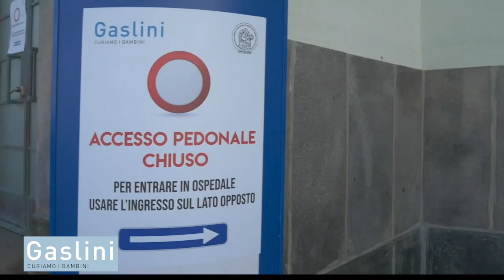Protocollo per la cura del COVID 19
Genova. “Un team multidisciplinare dell'IRCCS Istituto Giannina Gaslini di Genova ha elaborato un protocollo interno per la gestione dei pazienti pediatrici affetti da COVID-19: in età perinatale, pediatrica e negli adolescenti. Da oggi è operativo al Gaslini e disponibile per la Comunità medico scientifica. Un lavoro collettivo approfondito, messo a disposizione dai professionisti dell'ospedale pediatrico genovese per neonati, bambini e adolescenti e per coloro che se ne prendono cura” ha annunciato il direttore generale dell'Istituto Gaslini Paolo Petralia.

“Il Gaslini, il nostro Istituto di ricovero e cura a carattere scientifico in ambito pediatrico, si conferma un’eccellenza nazionale e internazionale – afferma il presidente della Regione Liguria Giovanni Toti - non solo sotto l’aspetto della diagnosi e cura ma anche nella ricerca scientifica. Il mio ringraziamento va a tutti i professionisti che hanno lavorato e collaborato per garantire le migliori cure possibili anche ai più piccoli”.

“Siamo orgogliosi della forte integrazione e della pronta e fruttuosa collaborazione clinico scientifica messa subito in atto dagli specialisti del nostro ospedale pediatrico con i colleghi nazionali e in particolare liguri, che – aggiunge la vicepresidente e assessore alla Sanità Sonia Viale - con il coordinamento di Alisa, sono tutti uniti in questo momento di grande difficoltà dovuto alla pandemia e hanno saputo fare rete mettendo a sistema dati, competenze, esperienze, per offrire a chi ne ha bisogno le cure più efficaci”.
La letteratura scientifica non fornisce al momento indicazioni chiare sulle terapie somministrabili ai pazienti affetti da COVID-19, sia nella fase di degenza sia nella fase di dimissione o di isolamento domiciliare (pazienti positivi al tampone o altamente sospetti). Attualmente vengono utilizzati farmaci resi disponibili per COVID-19al di fuori delle indicazioni terapeutiche, utilizzabili empiricamente con schemi e protocolli terapeutici suggeriti da società scientifiche ed enti regolatori, che però spesso non sono sovrapponibili.
Esistono sempre maggiori evidenze che la complicanza più severa dell’infezione da COVID-19 sia legata ad una risposta esagerata dell'organismo, che determina una tempesta infiammatoria a livello polmonare.

Il Gaslini rappresenta un centro di eccellenza per lo studio delle malattie infiammatorie, con una grande esperienza nell’uso dei farmaci indicati per condizioni di tempesta infiammatoria molto simili a quella osservata in COVID19. Nel corso di queste settimane di contagio gli specialisti del Gaslini si sono coordinati con i più importanti centri di ricerca Italiani e con i diversi ospedali liguri. L’Istituto ha istituito un osservatorio permanente per monitorare in tempo reale l’andamento dei dati provenienti dalle esperienze dei trattamenti dei diversi ospedali liguri e nazionali e le evidenze emergenti ogni giorno dalla letteratura scientifica.
Unendo l'esperienza diretta con i pazienti seguiti attualmente presso il Gaslini, ad una grande esperienza nella cura delle malattie infiammatorie, gli esperti dell'ospedale pediatrico si sono confrontati con i colleghi immunologi, infettivologi, rianimatori, pneumologi e reumatologi interni all'ospedale Gaslini e con quelli operanti negli ospedali dell'adulto, fornendo la loro esperienza per bloccare il più precocemente possibile lo scatenamento di questa risposta infiammatoria, prima che essa determini un danno severo a livello polmonare.

Mettendo a sistema i dati dei pazienti trattati presso l'ospedale pediatrico genovese e i dati che emergono dall'esperienza nel trattamento degli adulti, il team multidisciplinare del Gaslini ha elaborato un protocollo primariamente dedicato alla gestione ospedaliera di eventuali casi severi, che dovessero colpire l'età pediatrica, in particolare per i soggetti più fragili come chi è sottoposto a terapie immunosoppressive, pazienti oncologici, pazienti con gravi patologie polmonari.
Riguardo alle terapie attualmente disponibili il team ha messo a punto la modalità di approccio alla terapia antinfiammatoria, ai farmacia antivirali, alla profilassi antitrombotica, e alle modalità di assistenza respiratoria in età pediatrica.
Nel protocollo per quanto riguarda la terapia antinfiammatoria vengono indicate alternative terapeutiche al tocilizumab, come gli inibitori di interleuchina IL-1 (anakinra) per i quali sono già in corso sperimentazioni cliniche.